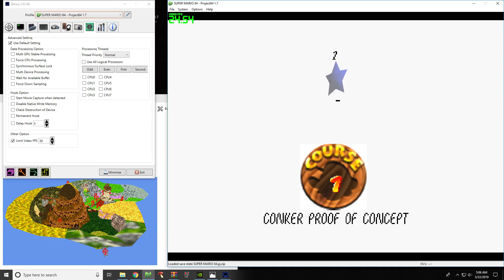Conkers Bad Fur Day in SM64 Mod (Proof of Concept)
THIS MOD IS MADE BY ME.
I barely know anything about SM64 modding, so anybody could do this.

My Mod has 7 stars you can collect, with one being a 100 coin star, all in Bob-omb battlefield. It lags A LOT, so I rechommend you uncap the FPS in the emulator and then use a program like Dxtory to get the game to run at normal speed unless your PC is already really bad and cant run the game at at least 100% speed with no cap.